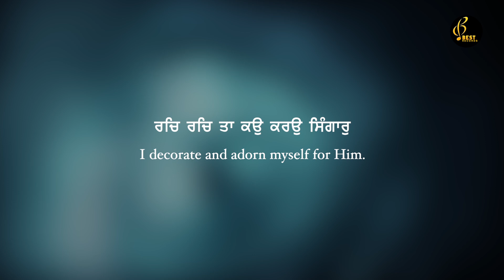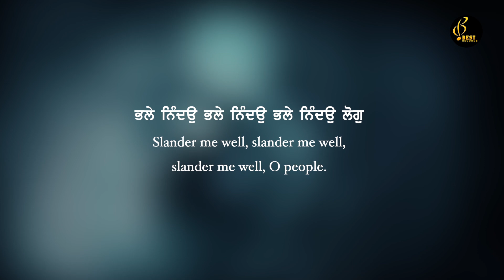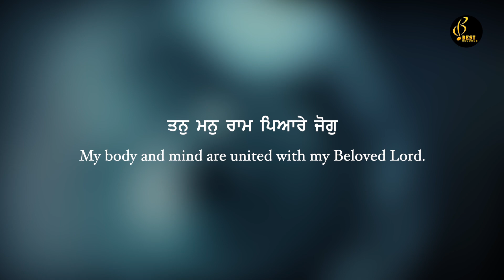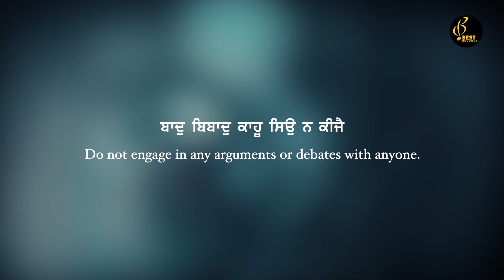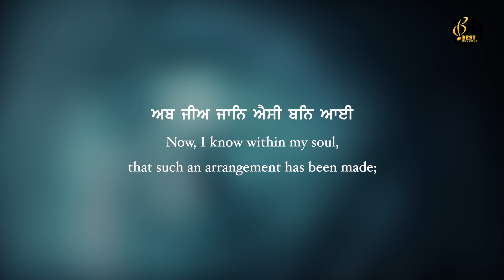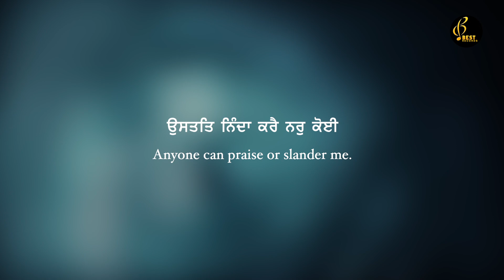Main Bauri Mera Ram Bhattar - Bhai Jatinder Singh Ji - New Shabad Gurbani Kirtan 2023 - Best Records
Shabad - Main Bauri Mera Ram Bhattar
Album - Mann Kya kehta
Ragi - Bhai Jatinder Singh Ji (Sri Amritsar Sahib Wale) (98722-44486)
Saathi - Bhai Gursewak Singh Ji , Tabla Wadak - Bhai Charanpreet Singh Ji
Blessings - S Tarsem Singh Ji